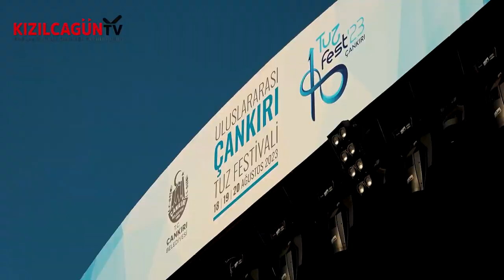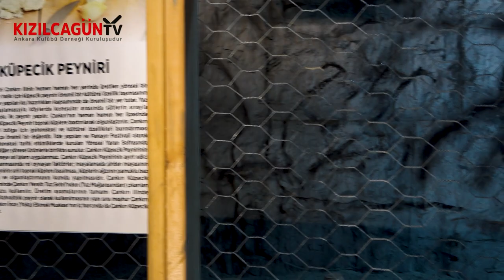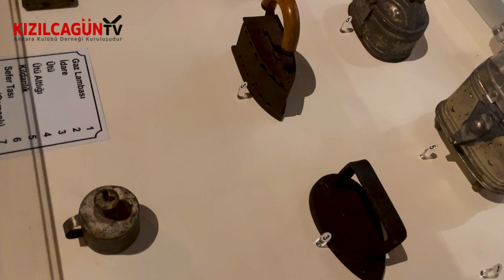Seymenler, Yarenler ve Zeybekler Omuz Omuza! Çankırı Tuz Festivalinde Neler Oldu? Çankırı Gezisi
Çankırı Geleneksel Tuz festivali nedeniyle gerçekleşen gezimiz sizlerle.

Etkinliğe Seymenlerimizin yanı sıra Kütahya Simav Sarı Ve Mor Zeybekler, Afyon Sandıklı Yarenleri ve Çankırı Yarenleri de yer aldı.

Yürüyüş ile başlayan etkinlik; kurdele kesimi, açılış, ekiplerin gösterileri, konserler ve geziler ile devam etti.